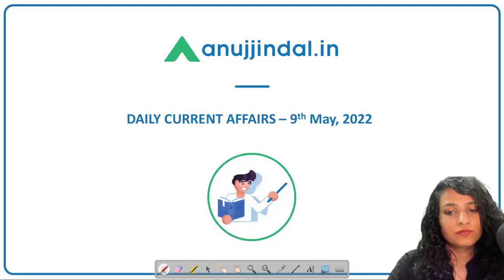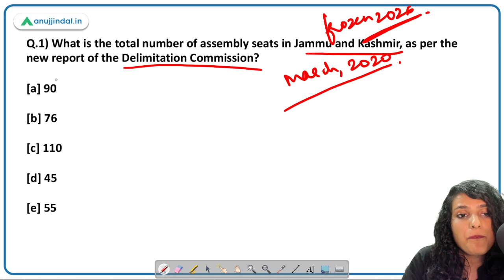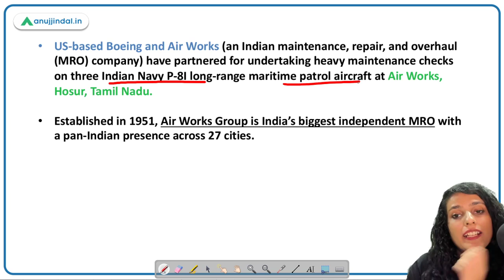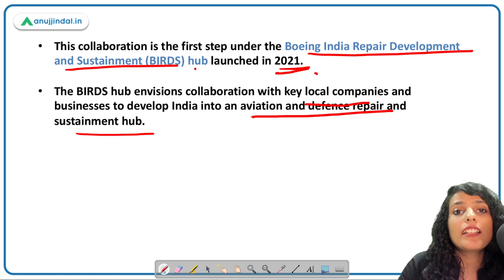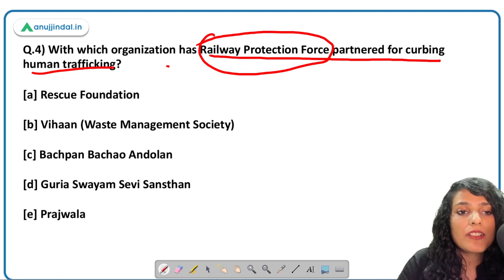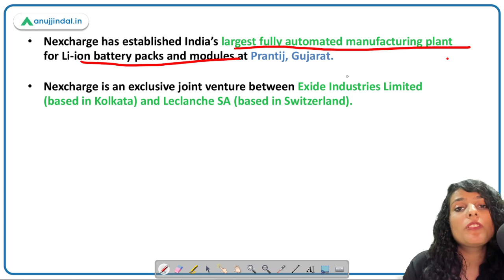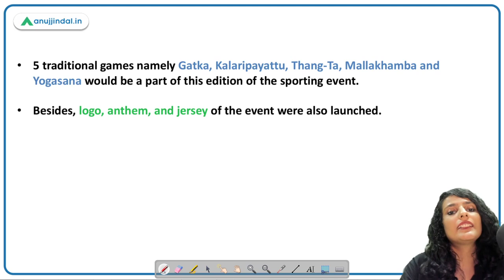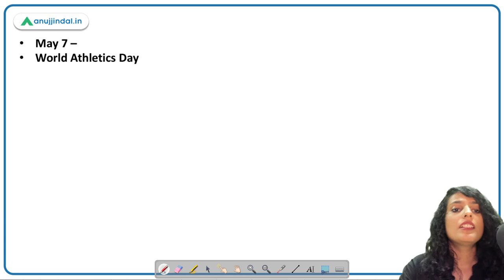RBI, SEBI & NABARD | Daily Current Affairs | 09th May - Arushi Mishra